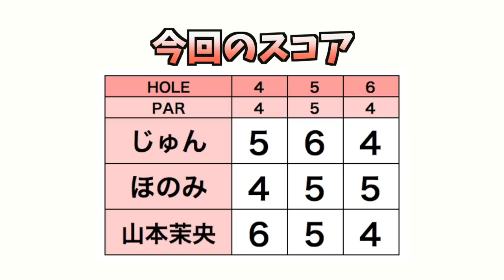かわいくてゴルフも上手い芸能人、山本茉央さんとゴルフ #2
ということでじゅんほのラウンド、3ホールめにしてゲスト山本茉央さんの登場です。

小学5年生からゴルフをはじめ、高校に入ると同時にHKT48に加入し、アイドル活動中はゴルフはお休みしていたとのこと。

ご飯をもりもり食べて青汁愛飲者のほのちゃんとムードメーカーのじゅんちゃんが山本さんからどんな話を引き出すかも楽しみにしてください。

♣本日のゴルフ場:南茂原カントリークラブ